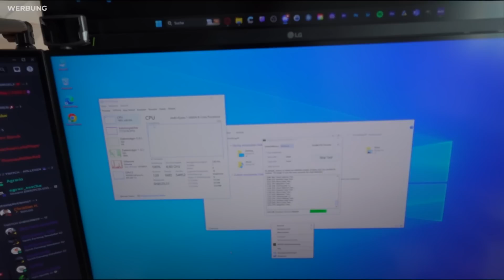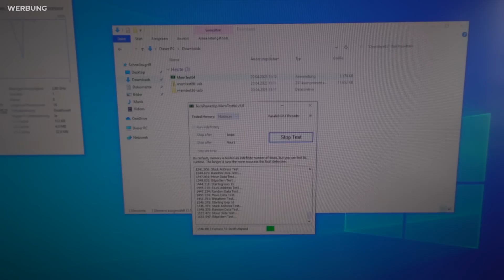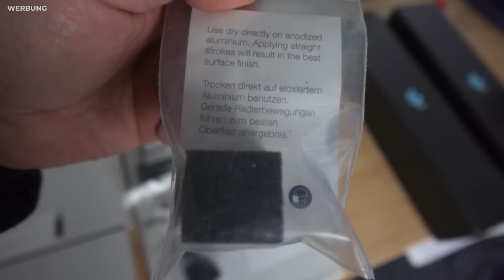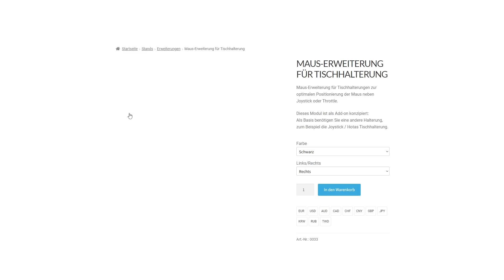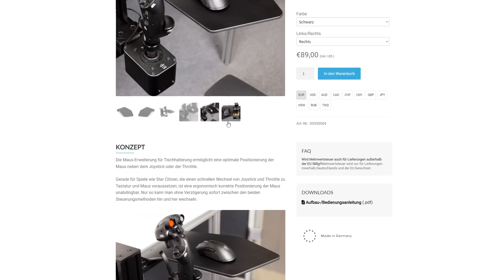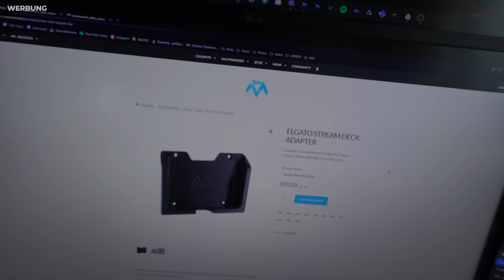Ich modifiziere mein SETUP dank MONSTERTECH 🕹️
▶️ HOLY Energy*
🖥️ Performancestarke LS-Server von Dein Server Host*
✅ DLC - Antonio Carraro Pack * (im Seasons Pass enthalten)
✅ DLC - Kubota Pack * (im Seasons Pass enthalten)
✅ DLC - Vermeer Pack* (im Seasons Pass enthalten)